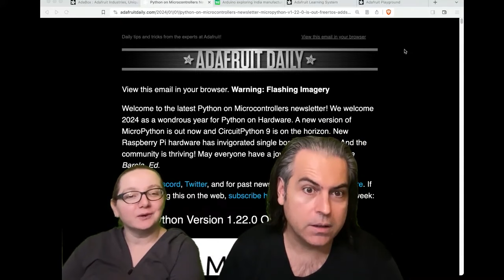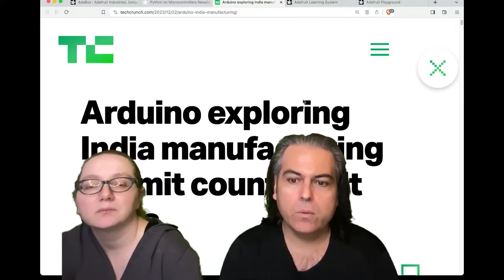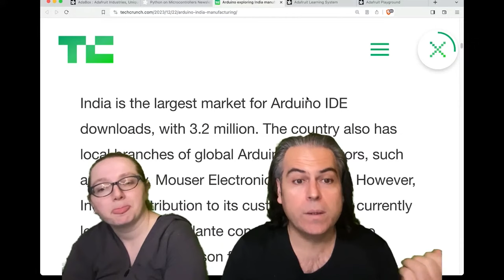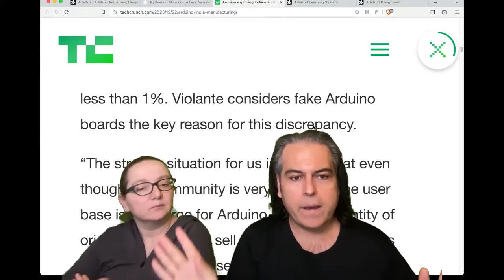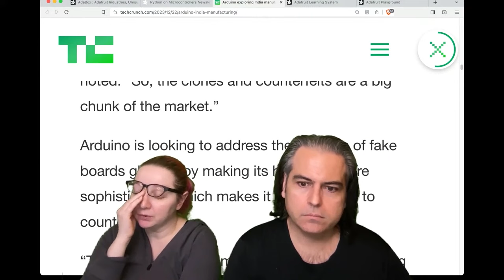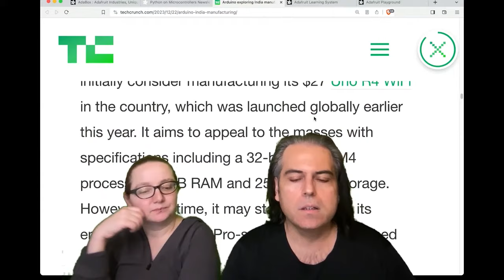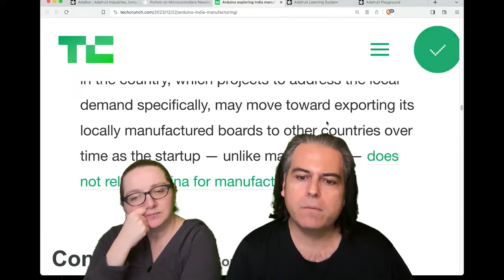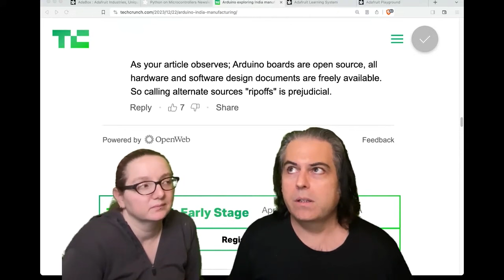Python on Hardware weekly video Jan 3, 2024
The wonderful world of Python on hardware! Episode 260 (January 3, 2024). This is our weekly Python video highlights! Ladyada and PT review the Python on hardware news of the week.